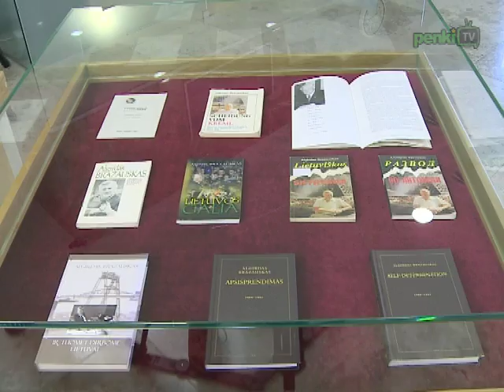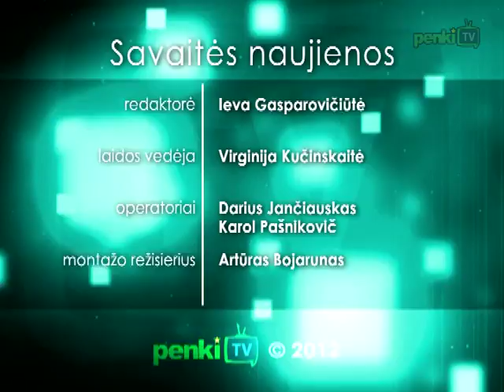Savaitės naujienos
Rugsėjo trečiosios savaitės naujienos: LPK pristatė savo veiklos programą 4-iems metams ir pasiūlymus politinėms partijoms; Lietuvoje su oficialiu vizitu šią savaitę viešėjo Azerbaidžano gynybos ministras Safaras Abijevas; Teisingumo ministerija spalio mėnesį žada vėl rengti Konstitucijos egzaminą.